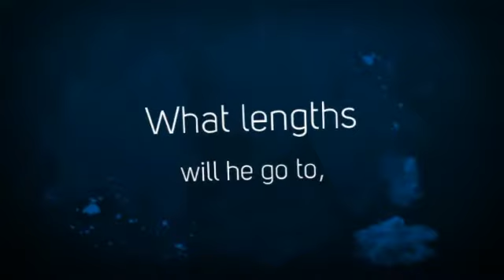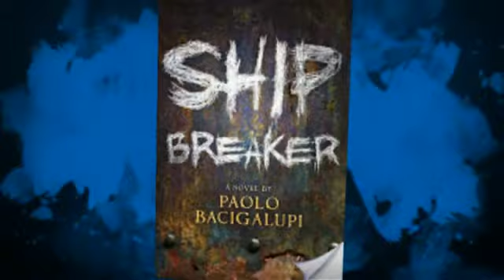Ship Breaker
Ship Breaker by Paolo Bacigalupi
Produced by Audrey W. Youngblood